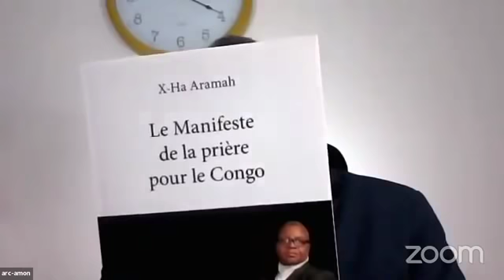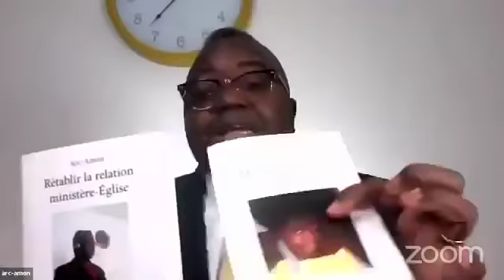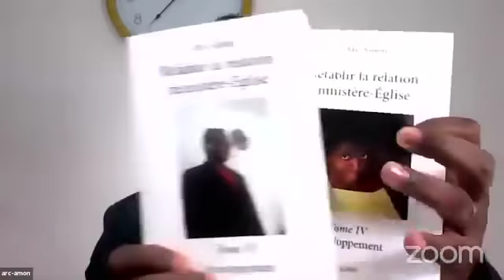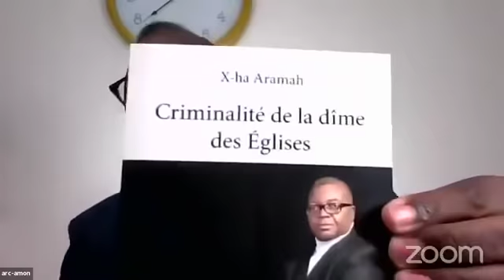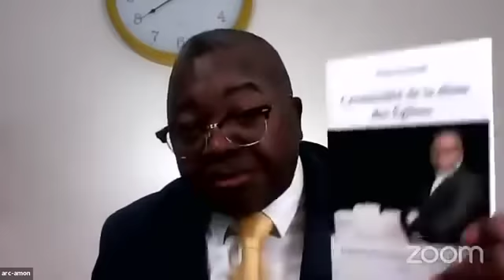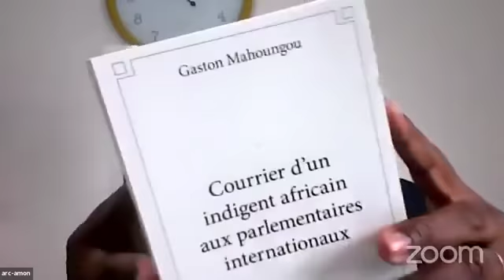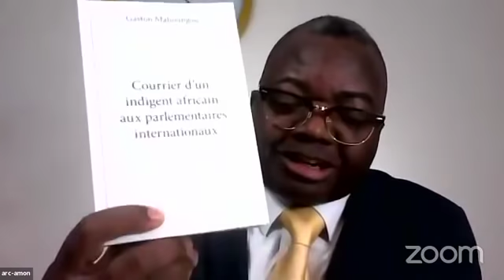UNE DEUXIEME CONFERENCE NATIONALE SOUVERAINE POUR LE CONGO BRAZZAVILLE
Invité du journal de la communauté, Reverend Gaston Mahoungou qui exige la tenue de la conference nationale des congolais de france , prelude à la conference nationale souveraine